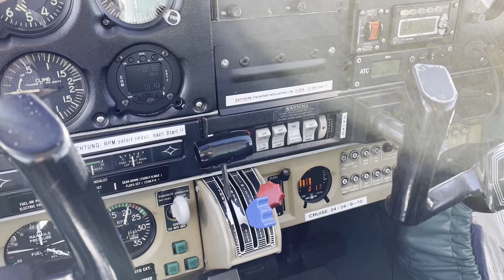Weekend Ski Getaway to Zell am See (Austria)